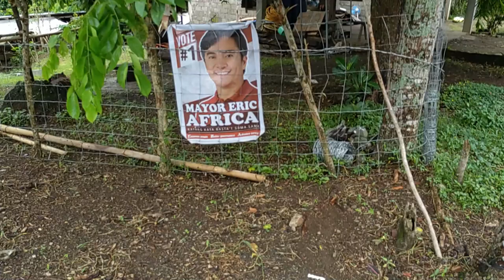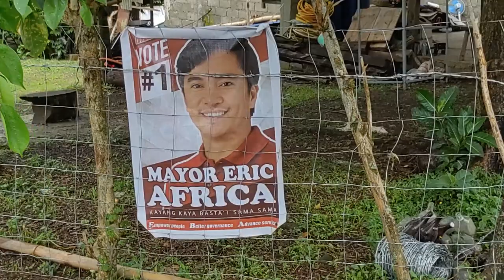Batangas Vlog Namin ni Jimboi